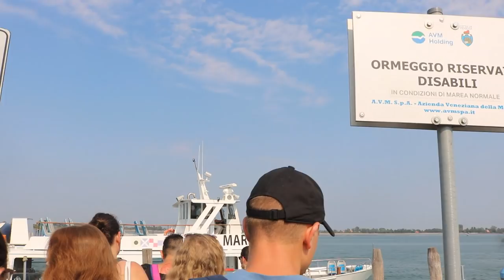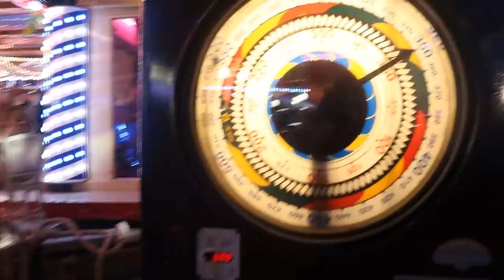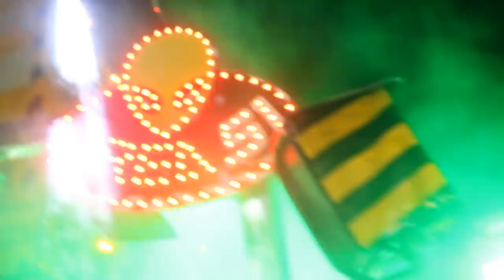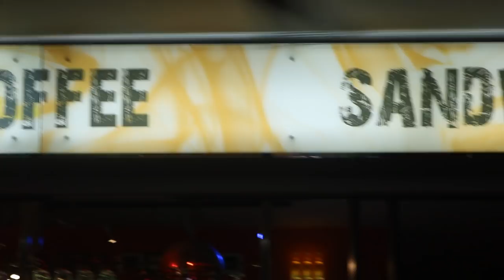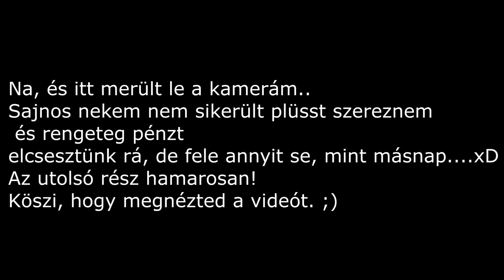Csak ennyit mondok: VIDÁMPARK 😍 I Olasz nyaralás #3 I VLOG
Vissza akarok menni. :'C
► ELÉRHETŐSÉGEIM:

► HA SZERETNÉL NEKEM KÜLDENI VALAMIT: 1053, Budapest, Veres Pálné utca 9. Második emelet, Para Kim névre! Fontos, hogy ne ajánlottként adjátok fel!